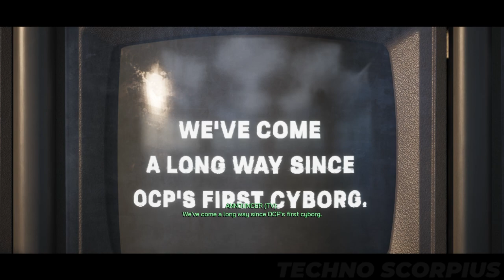ROBOCOP ROGUE CITY Part 5 FULL Game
The city of Detroit has been hit by a series of crimes, and a new enemy is threatening the public order. Your investigation leads you right into the heart of a shadowy project in an original story that takes place between RoboCop 2 and 3. Explore iconic locations and meet familiar faces from the world of RoboCop. Peter Weller, the original actor is even back on duty to voice the cybercop.
games!